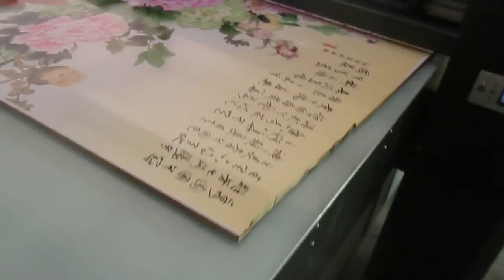Large format Eco-solvent printer on wood/MDF/glass printer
APLICATION AREA:
-Sign making shop
-Photo studio or film development shop
-Screen printing
-Leather, shoes, clothes, crystal and other crafts & gifts industries
-Leather, shoes industries
-All kind of factories of art items with image
-It is a compliment to screen printing production and heat-transfer industries as it can do some jobs which are very expensive or not possible with the traditional print
ADVANTAGES:
1.No plate-making, fast printing, low cost, available for the output of various of software.
2.Changing color directly by the computer, changing color wherever, no need to pay the extra fees.
3.Could meet the requirements of fast getting the sample or products even in some seconds,
4.Could print at unit price, printing in mass production, going with template matching, time saving.
5.Full color photos, finish once, progressive color could meet the image results of quality
6. Handled with fast, quality production, no need to get professional skills
7. Computer operation, no need to depend on the stuff with a lot of upgrade space

Dear customers:
        Welcome to my shop.here you can know the most popular flatbed printer&UV printer on the  market  nowadays. hope you shopping happy here. any more interest or questions you can contact me directly.
Thanks/ sheena
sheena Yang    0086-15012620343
sheena @ yd1688. com
skype:sheena.Yang12